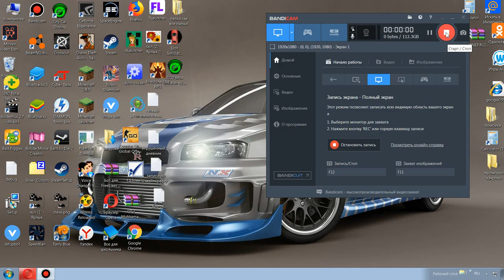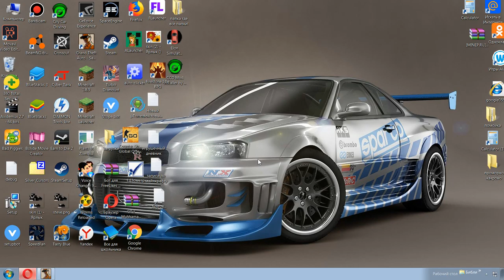GTA San Andreas с модами #3